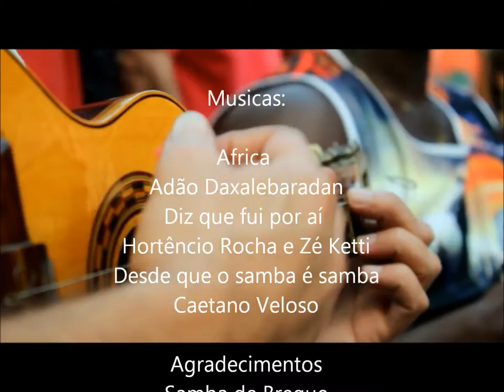Little Africa Tour in Rio de Janeiro, Brasil